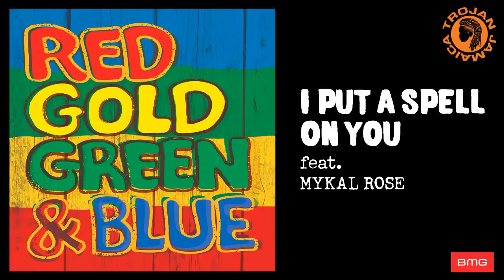Trojan Jamaica: I Put A Spell On You - Mykal Rose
Follow TrojanJamaica on Socials

Zak Starkey and Sharna “Sshh” Liguz, have announced the creation of a new reggae record label, Trojan Jamaica, and a groundbreaking compilation, RED, GOLD, GREEN & BLUE, the details of which will be revealed soon. Today’s announcement is heralded by the release of Screamin’ Jay Hawkins’ “I Put A Spell On You” performed by Mykal Rose feat. Sly & Robbie, available Friday, March 29 for streaming and download; the track – produced by the legendary Youth (U2, Paul McCartney, The Verve), at Trojan Jamaica Studios in Ocho Rios and featuring a stellar solo from Jamaican guitar great Ernest Ranglin – is accompanied by a new companion visual, streaming now following its exclusive premiere via Rolling Stone